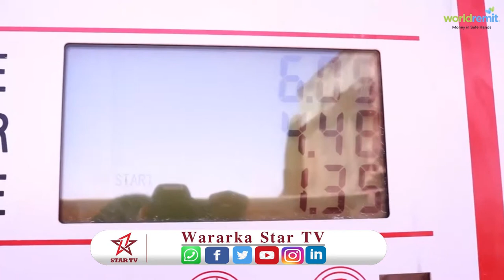Shidaalka Lagu Isticmaalo Somaliland Oo Wali Hal kiisii Sii joga